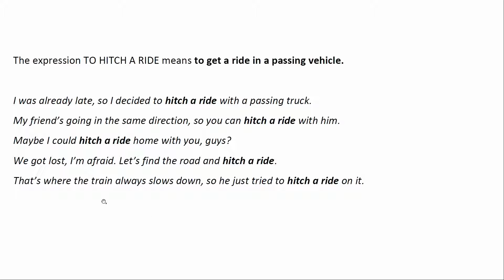English Vocabulary – TO HITCH A RIDE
In this video we’ll be talking about the expression TO HITCH A RIDE.

Do you also like written content? Then come join me on my BLOG at prosperoenglish.com.

If you want to learn more, you can purchase one of my English courses on Udemy: